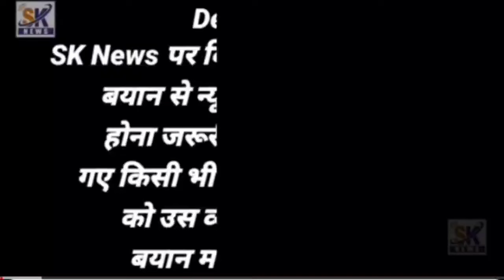अज़ान का सम्मान उस बकरी से सीखो जिसने इतनी प्यास लगने पर भी पानी नहीं पिया